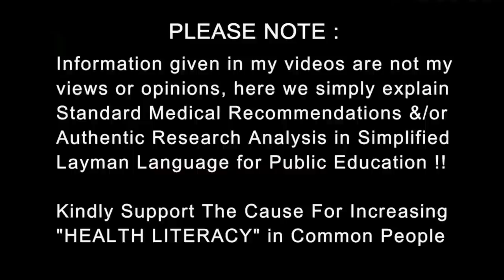धूम्रपान कैसे छोड़े | Doctor give Proven tips to Stop Smoking Addiction | Dr.Education